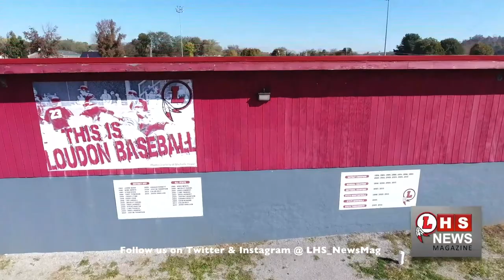LHS Announcements 11-10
The schools announcements are presented LIVE on Youtube everyday with Principal Scott MacKintosh from the CTE Digital Arts TV studio at Loudon High School in Loudon, TN.
The Fall 2020 Production Team includes: Zoe Adams, Elijah Hinton, Landon Mallo, Stephanie Morales, Adolfo Nicolas and Brooke Price. See the links below for more information about our school and this program.